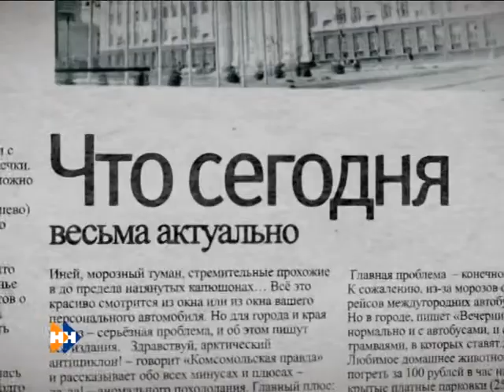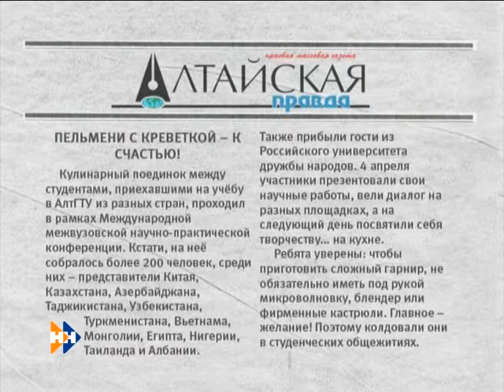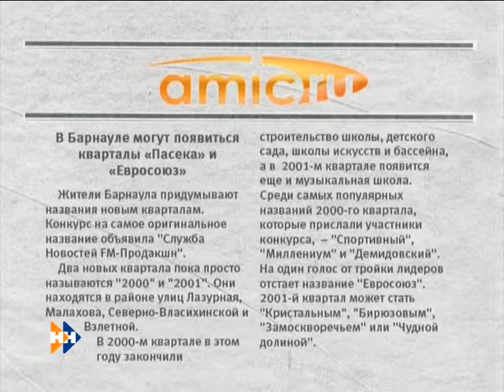Нам пишут 10.04.13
Программа "Нам пишут" с Натальей Николенковой: обзор алтайских СМИ.